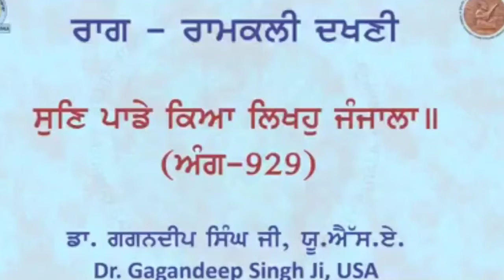Raag Ramkali Dakhni Shabed kirtan with Tanti Saaj. Sikh music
Gurmat Sangeet String instruments & Indian classical musical instruments